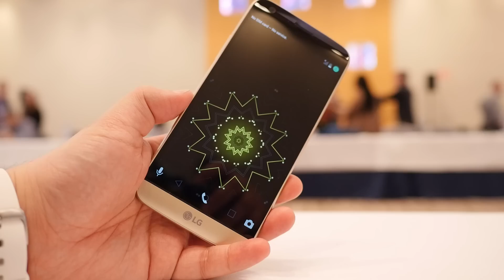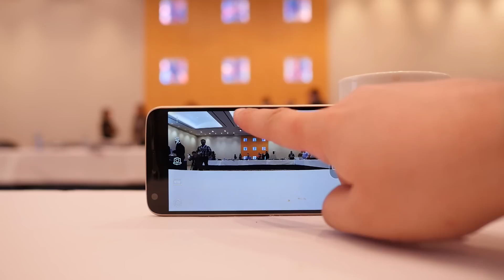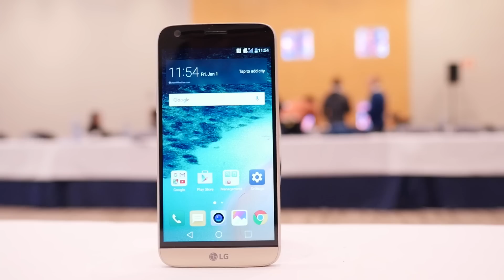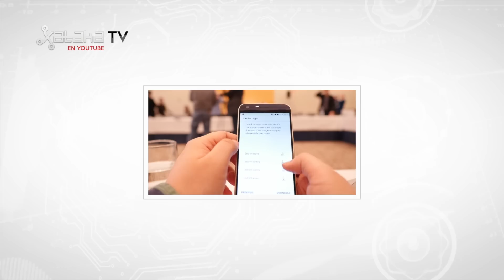LG G5, apuesta por el futuro modular de LG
Primeras impresiones del LG G5, una apuesta completamente diferente a lo acostumbrado. El primer teléfono modular del mercado. Interesante de conocer.